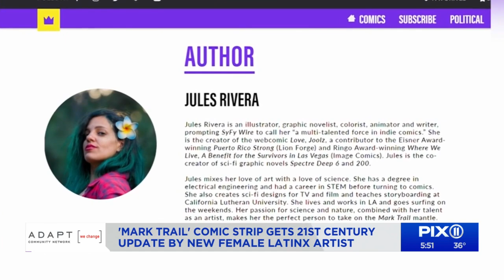New artist for 'Mark Trail' wants to bring decades old comic strip into the 21st century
This year, the Mark Trail comic is getting a 21st century update by artist Jules Rivera.